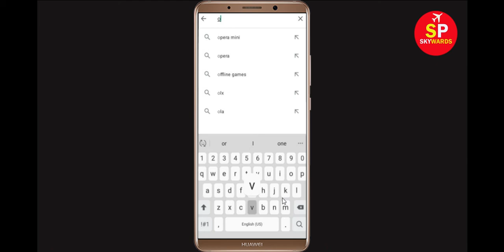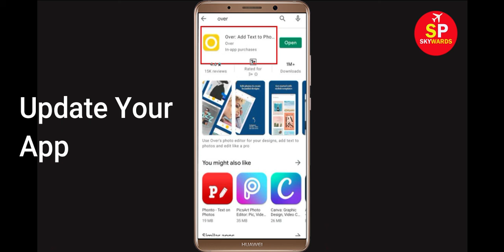How to Fix Over App Black Screen Error Problem in Android & Ios 100% Solution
How to Fix Over Error Black App Screen, Crashing Problem in Android & Ios 100% Solution

In this Over Video tutorial, i will show you how to fix Over Black Screen Error in Your android mobile phone. If you are facing same problem in your android phone then it will help you to get rid of this issue.